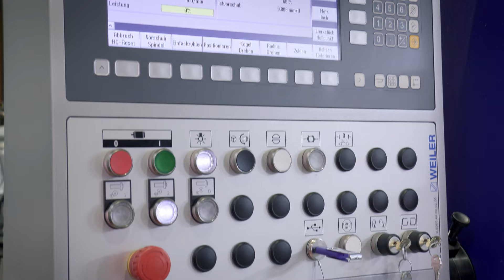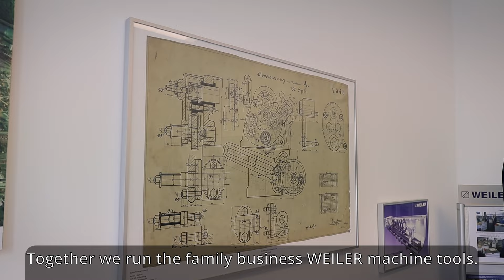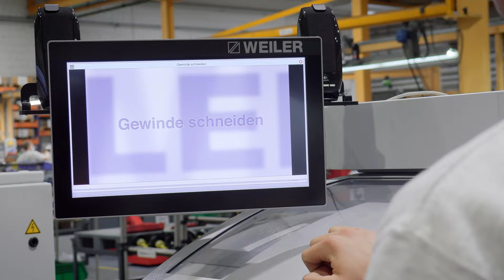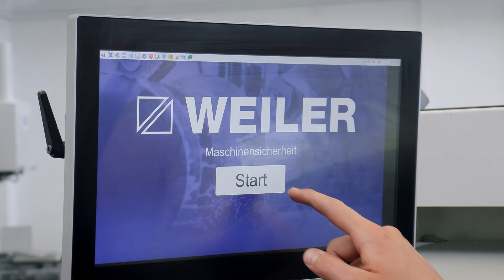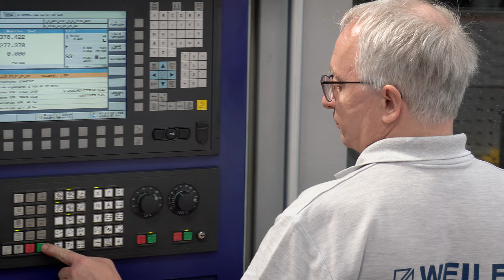Weiler Werkzeugmaschinen GmbH - Image film English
WEILER currently employs 500 people. Around the globe, the machine tool manufacturer offers its customers innovative and high-quality products for economic manufacturing and, comprehensive service. The outstanding quality of the products made in Emskirchen/ Germany is evidenced by the more than 160,000 machines delivered across the world to date. With turning diameters from 300 mm to 1750 mm and turning lengths from 500 mm to 15000 mm, WEILER boasts a comprehensive range of cycle-controlled lathes that enjoy a high reputation throughout the world. Ease of operation, a sophisticated WEILER control developed in-house, a wide range of accessories and maximum precision have led the cycle-controlled lathe to become a particularly productive unit for one-off and small-lot production. In the training sector, WEILER is the market leader in Germany with its conventional lathes.